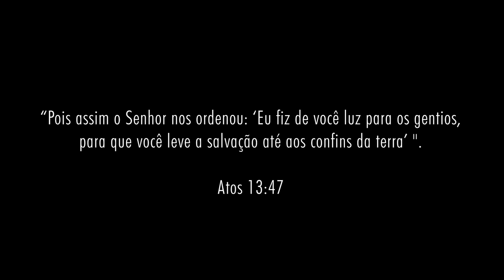22 de agosto de 2019